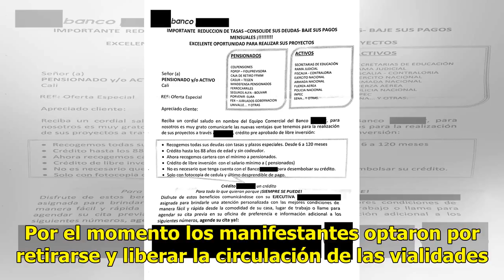VIDEO | Jubilados y Pensionados del Ayuntamiento solicitan el pago del fondo de retiro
Suscríbete ahora a nuestro newsletter Ratio: 0 / 5 HERMOSILLO, SON.- Trabajadores Jubilados y Pensionados del Ayuntamiento cerraron la circulación de la avenida Rosales para exigir el pago del fondo de retiro. Señalan que son alrededor de 30 extrabajadores que se encuentran en la misma situación. Lo...